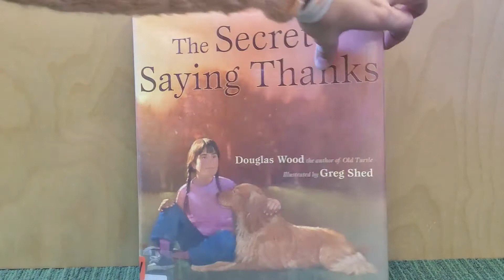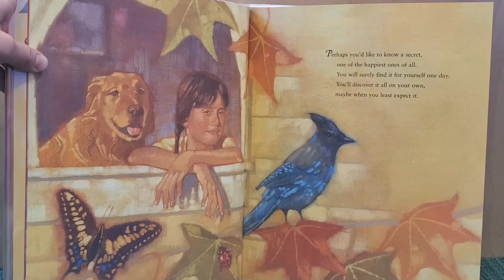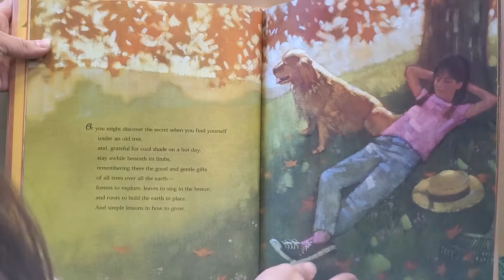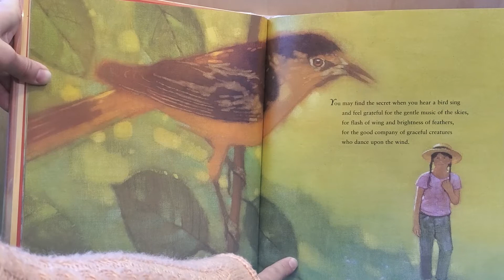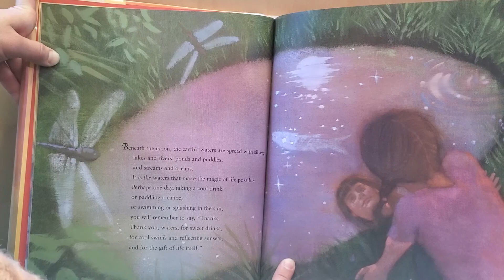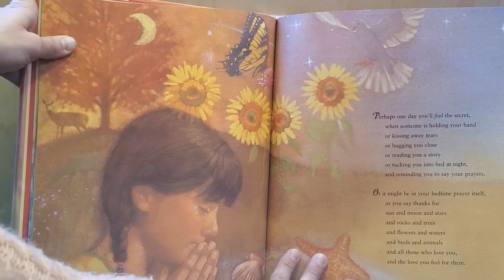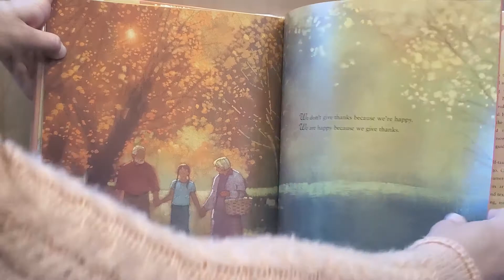Thankful Story Time